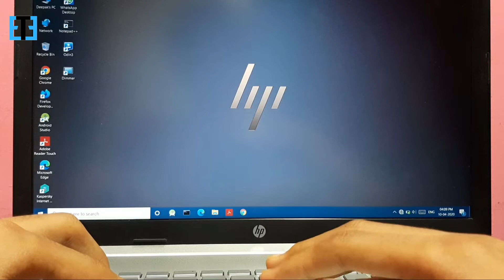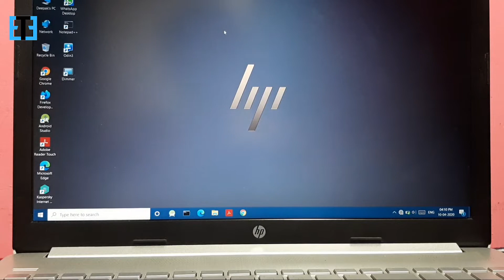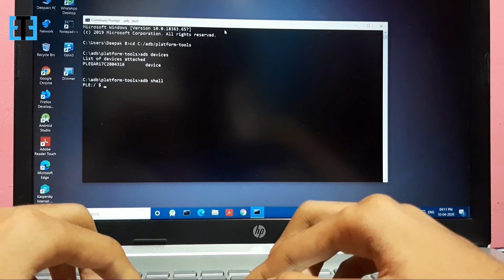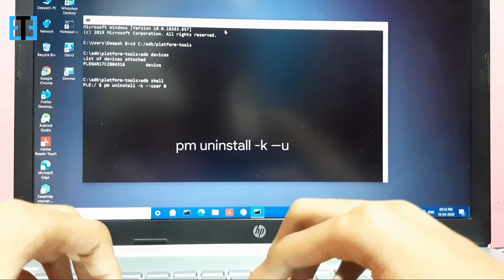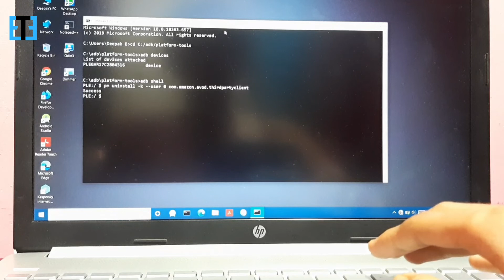How to uninstall System Apps (Bloatware) on Android? | No root | Android Debug Bridge method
Exult Tech is a technological concepts based YouTube channel which consists of App reviews, Programming Tutorials,Developer Tutorial Videos, etc.

ADB Shell command : pm uninstall -k --user 0 app-package-name
Replace app-package-name with the app's package name to uninstall it.